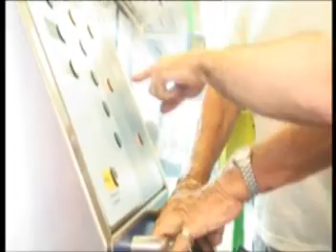Broder goes to town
Broder's Bucks Night/Day